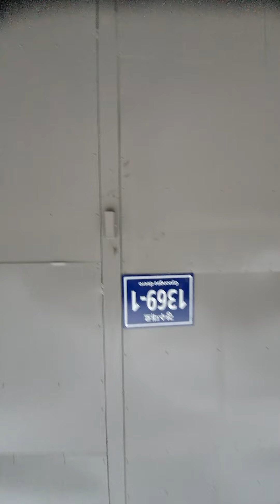오늘 아침 산책 중